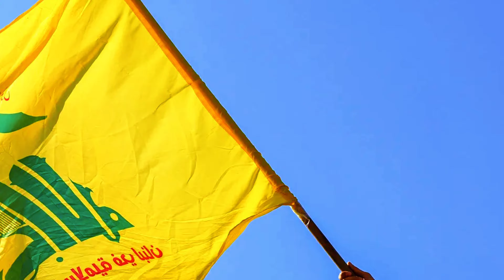Cyprus: The Conflict That Changed The Middle East Forever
সাইপ্রাসে কী হচ্ছে? - হিযবুল্লাহ vs ইসরায়েল |  সাইপ্রাস
আজকের ভিডিওতে আমরা আলোচনা করব সাইপ্রাস এবং হিযবুল্লাহর মধ্যে উত্তেজনার উত্থান ও এর পটভূমি নিয়ে। সাইপ্রাস কি সত্যিই হিযবুল্লাহর সাথে যুদ্ধে জড়িয়ে পড়েছে? জানতে হলে দেখুন এই ভিডিওটি।

📢 ভিডিওর বিষয়বস্তু:

সাইপ্রাস ও হিযবুল্লাহ: পটভূমি এবং বর্তমান পরিস্থিতি
সংঘাতের কারণ ও সম্ভাব্য পরিণতি
আন্তর্জাতিক প্রতিক্রিয়া এবং বিশ্লেষণ
এই সংঘাত কিভাবে সমাধান হতে পারে

রিয়েল টাইম আপডেট পেতে ফলো করুন Instagram এবং Facebook এ

৩০ দিনের ফ্রি ট্রেইল পেতে নিম্নের রেফারেন্স লিঙ্ক ব্যবহার করুন।

গিয়ার্ :

Sony ZV
IPhone 14.

👍 লাইক করুন, শেয়ার করুন, এবং কমেন্ট করুন: আপনার লাইক এবং শেয়ার আমাদেরকে আরো ভালো ভিডিও তৈরি করতে অনুপ্রাণিত করে। আপনার মতামত আমাদের জানাতে নিচে কমেন্ট করুন।